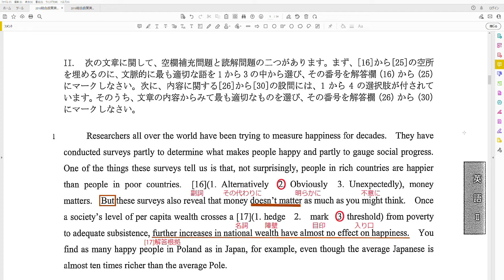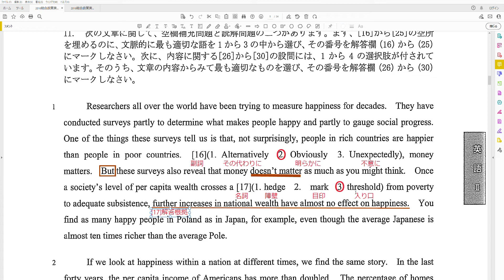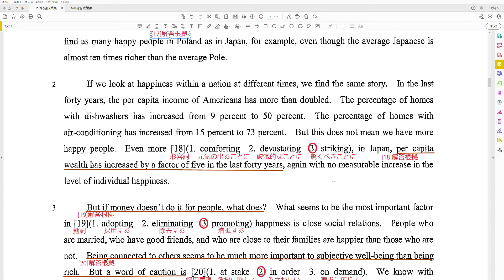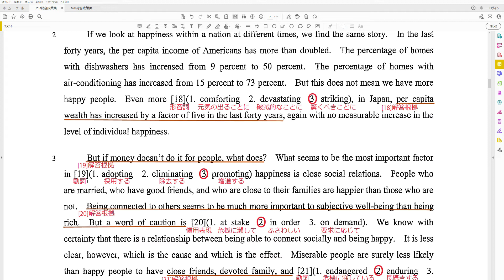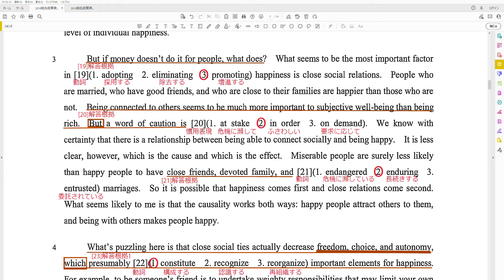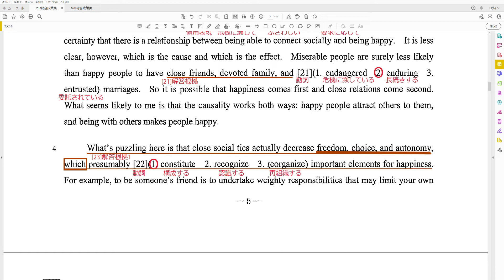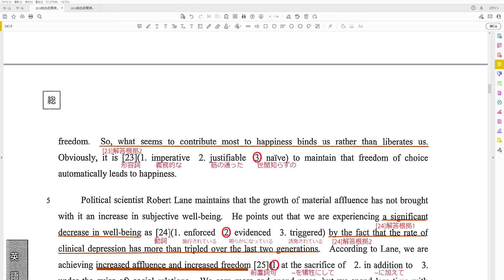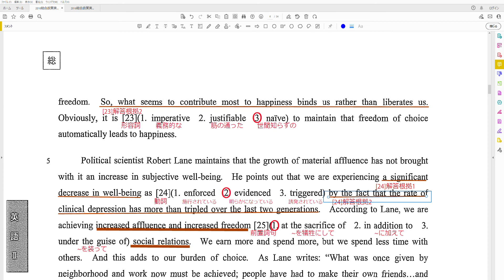慶應義塾大学SFC 総合政策学部 英語 2016年 大問2 語法三択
ご相談・10日間無料体験・10日間無料添削はこちらからLINE@ご登録いただければ幸いです。問16 0:15
問17 1:30-
問18 3:37-
問19 5:40-
問20 7:08-
問21 9:15-
問22 10:32-
問23 12:30-
問24 14:45-
問25 16:16-